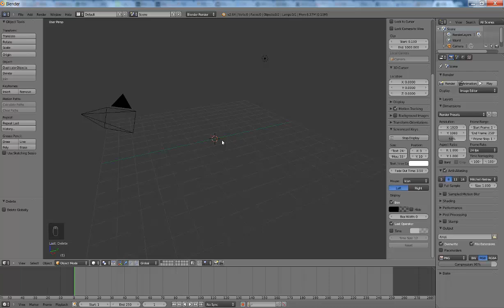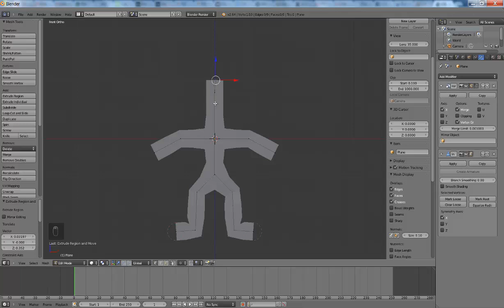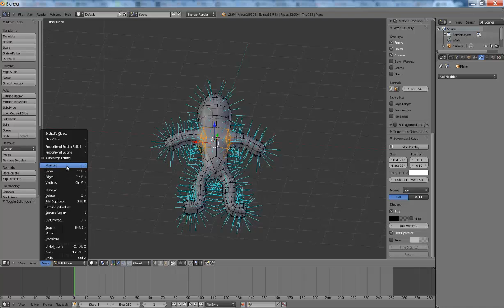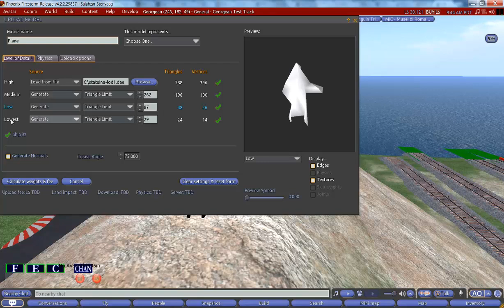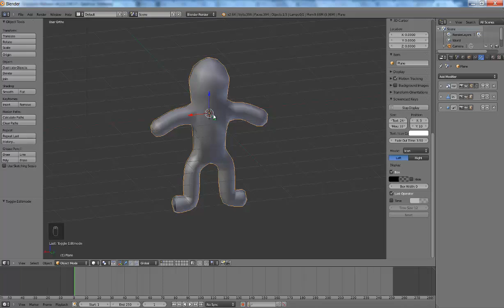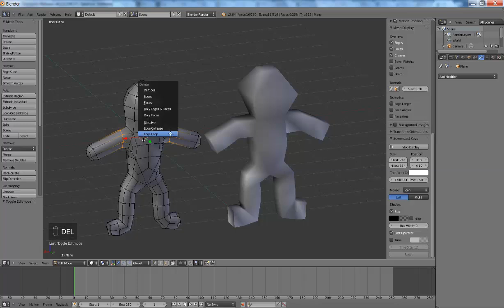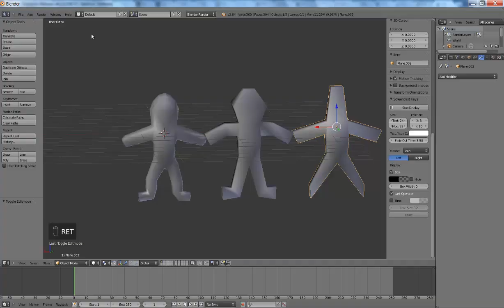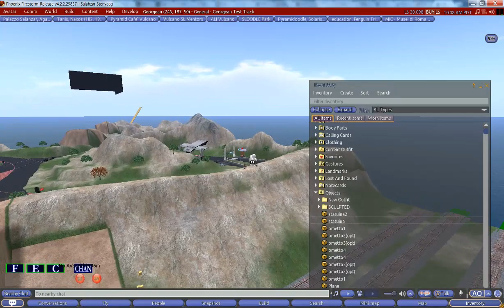3 / 10 / 2012 Blender di Base VI lezione solaris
VI lezione con nozioni di ottimizzazione di meshes.
Il video è strutturato nei seguenti punti:
* creazione di un piano
* suddivisione dei punti
* rimozione della metà sinistra e dei punti sugli spigoli
* inserimento modificatori MIRROR, SKIN, SUBSURF
* modellazione di una statuina con il nuovo SKIN
* Import in SL (beta grid) con disanima dei LOD automatici
* costruzione di LOD manuali usando varie copie ottenute in blender
* eliminazione di dettaglio usando la cancellazione di interi edge loop
* import del risultato in SL e valutazione della differenza qualitativa con quanto generato automaticamente